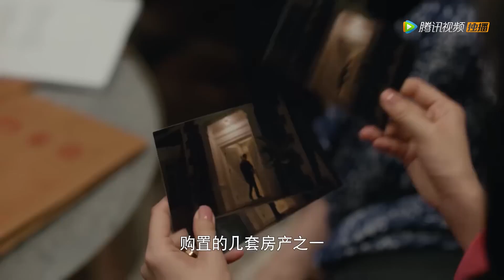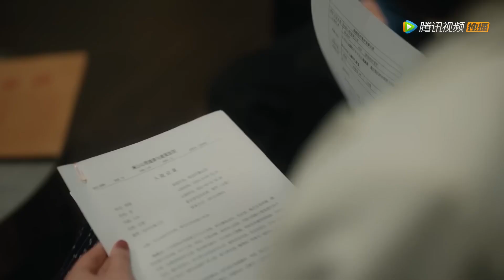双重打击！情人出轨，丈夫提出离婚，妻子精神病发作彻底疯了！ | 中国电视剧 Chinesedrama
✨ ✨ ✨ 剧名（Drama Name）：爱的二八定律 She and Her Perfect Husband